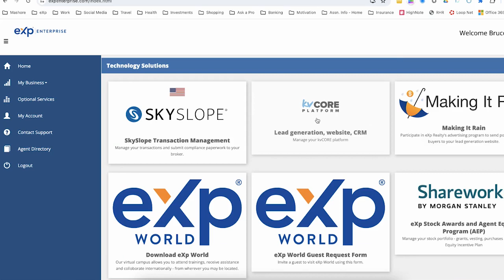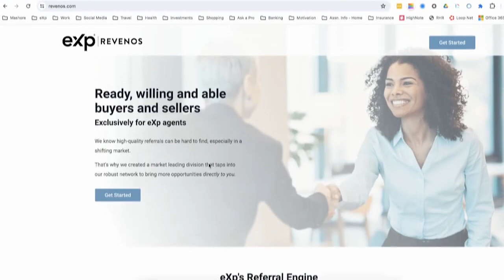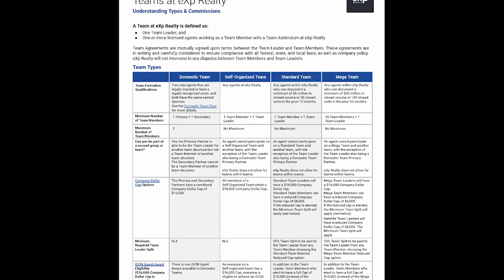Why Realtors Globally Are Moving To eXp | The Hidden Benefits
Are you a realtor curious about the benefits of joining eXp Realty?

This fast-growing cloud-based brokerage is revolutionizing real estate with its virtual model, agent ownership through stock options, and industry-leading revenue share plan.
In this video, I dive into why agents worldwide are flocking to eXp. You'll learn about eXp's global reach across 24 countries, innovative tech tools like eXpWorld virtual office, and affordable healthcare

I hope you find this video helpful and love it.

Chapters:
00:00 Intro
00:31 Revolutionizing Real Estate: The eXp Model
01:05 Global Reach and Community Building
01:33 Leadership and Innovation at eXp
02:19 High-Tech Tools for Success
03:10 Financial Benefits and Growth Opportunities
04:16 Flexible Team Structures
05:06 Industry-Leading Education
06:34 Conclusion

ABOUT:
Hi there! We are Bruce and Kelly Domaille of Domaille Real Estate, the dynamic duo of the Rochester, Minnesota real estate scene. Being married wasn’t enough “together time” for us…so we decided to sell real estate full-time together and have been doing so for 17 years! We also have a daughter, Mackenzie, who is a rising star in the commercial real estate market in the Twin Cities! When we’re not busy closing deals, you can find us hitting the links or packing our bags for our next adventure. We love concerts, playing golf, and creating memories with friends and family. We like unique experiences and have a love for travel that takes us on some great road trips.